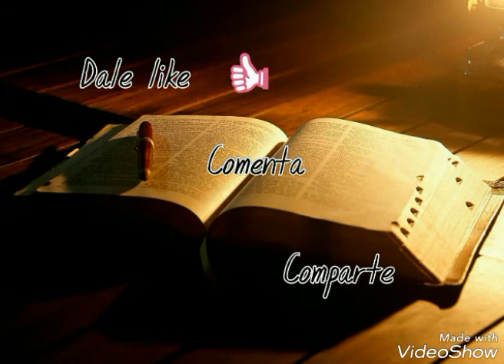Falsos profetas y maestros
2 Pedro 2:1 Hubo también falsos profetas entre el pueblo, como habrá entre vosotros falsos maestros que introducirán encubiertamente herejías destructoras y hasta negarán al Señor que los rescató, atrayendo sobre sí mismos destrucción repentina.